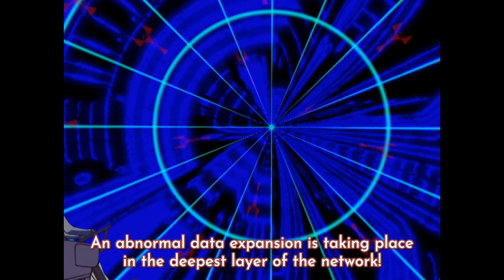Looks like this is my fate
Episode 34 16:20